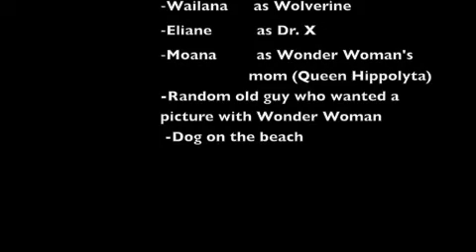Romeo and Juliet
our romeo and juliet prologue performance